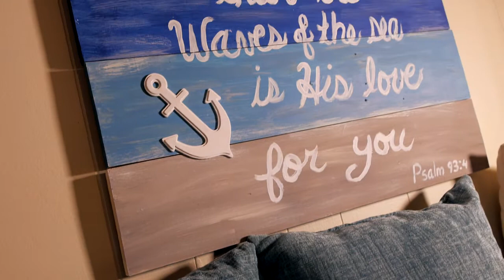S1:E5 "The Monster gets his own Room"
Rosco official movies in!